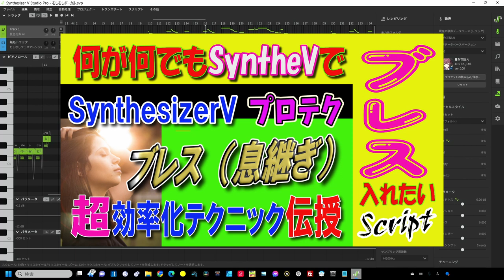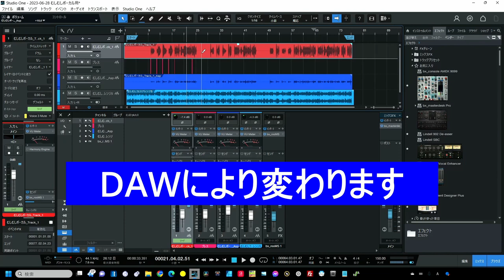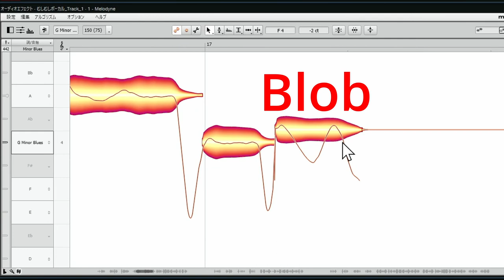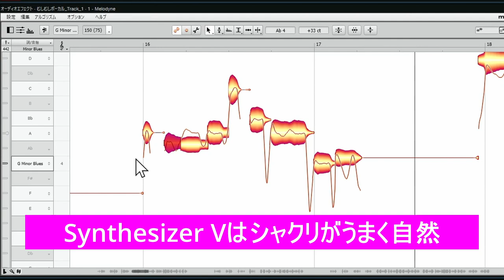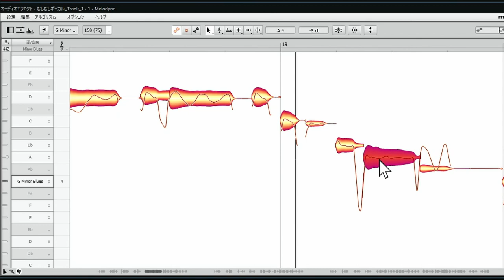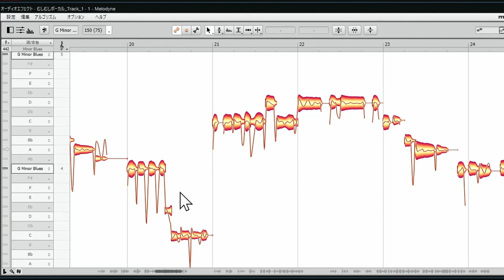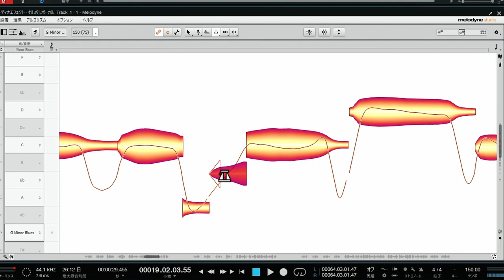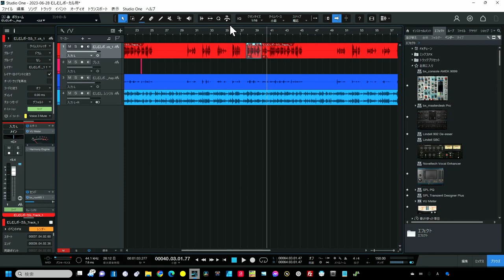Melodyne解説４万回視聴のSonchoが初心者にお届けする「Synthesizer Vの仕上げはMelodyneで」 スタートアップのヒント！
Synthesizer Vの仕上げはMelodyneを使ってみよう